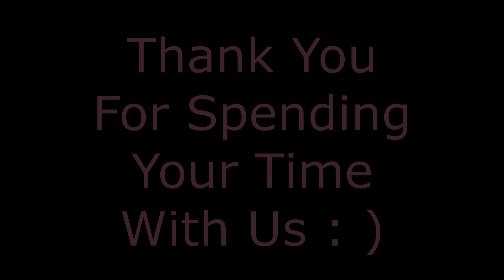Magic Kingdom Fireworks viewed from Contemporary Resort California Grill Restaurant Roof Overlook HQ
Watch a beautiful Walt Disney World Magic Kingdom Fireworks show as viewed from the Contemporary Resort California Grill Restaurant Roof Overlook in stunning HQ.

If you cannot get enough of entertainment in Orlando Florida, then ask your travel agent or Disney Concierge about The Disney Citizens of Hollywood only at The Walt Disney World Resort Disney Hollywood Studios. The performances are FREE with your Disney Hollywood Studios theme park ticket and ONLY WITH THE CITIZENS OF HOLLYWOOD do you have the greatest possibility of making YOUR FAMILY the STAR of the SHOW!